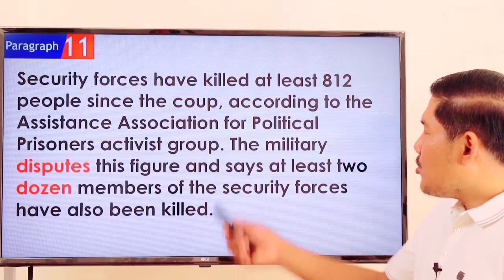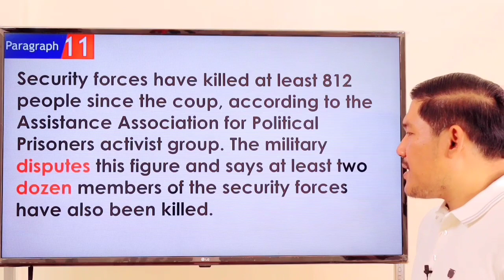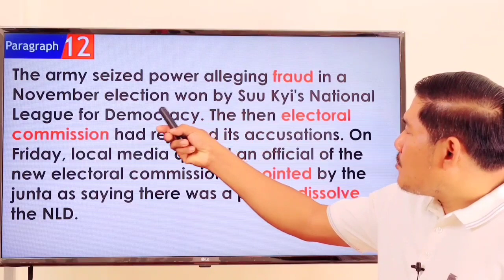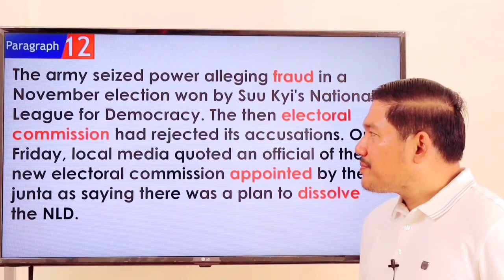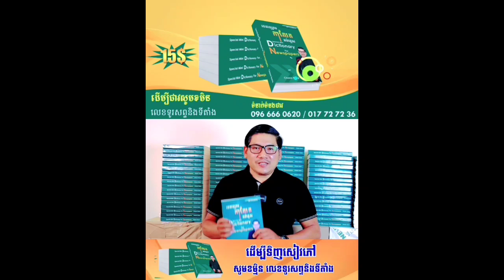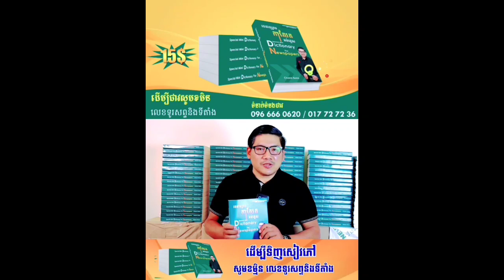Ep 128 បកប្រែកាសែត Translations Newspaper | EFK Academy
Newspaper Translation : shorturl.at/aczKO
English Vocabulary : shorturl.at/bfmF1
English Phrases : shorturl.at/blwC4